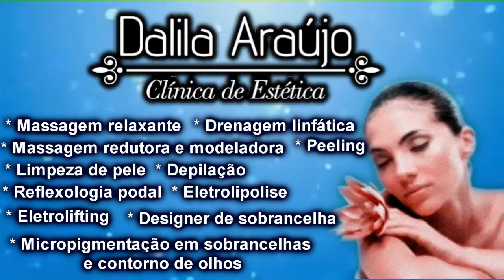projeto dalila estetica